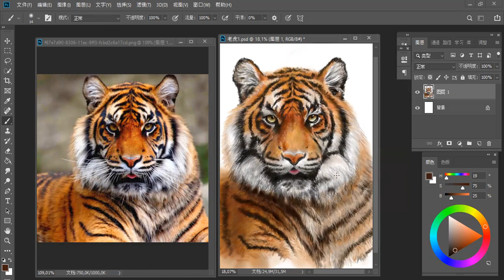如何画老虎毛发细节3 how to draw tiger hair detail part 3